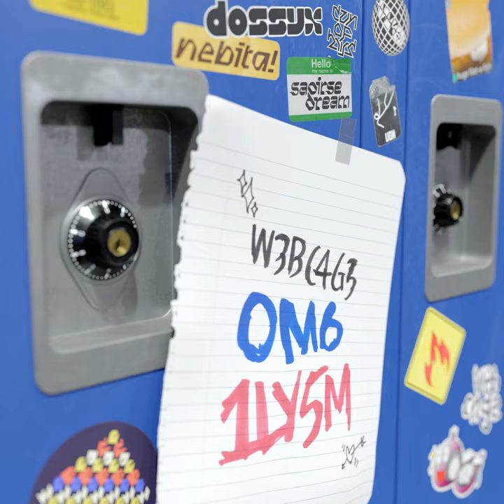0M61LY5M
0M61LY5M · webcage · Can of Bliss

0M61LY5M